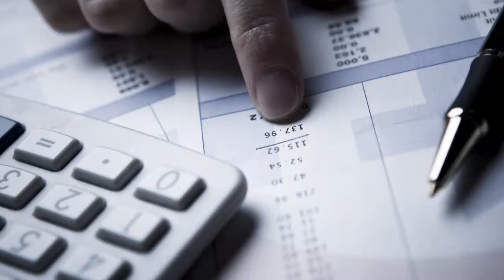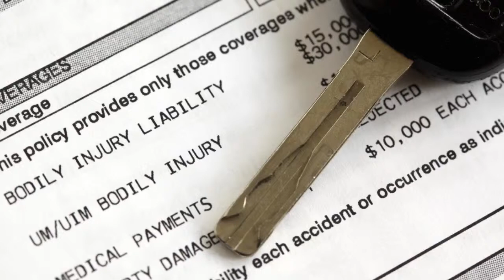How Much Is My Car Wreck Injury Worth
South Carolina Personal Injury Attorney Ken Harrell discusses the many aspects that determine how much your car accident case will be worth.